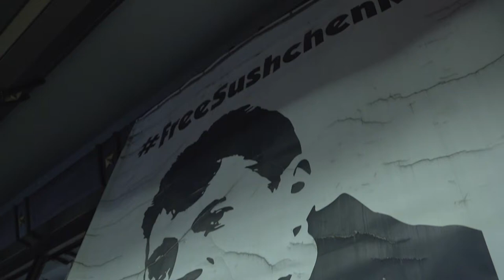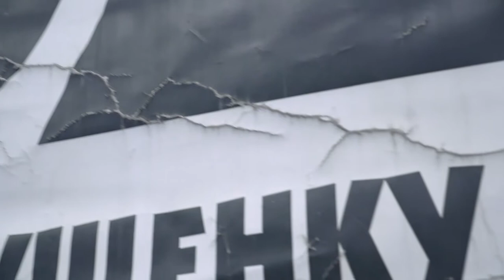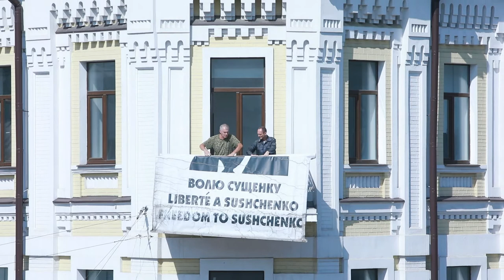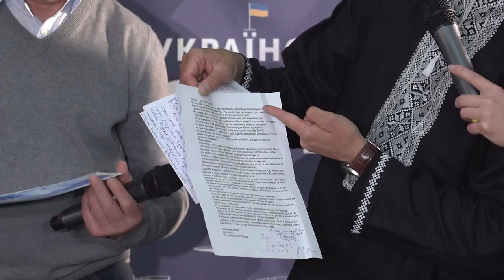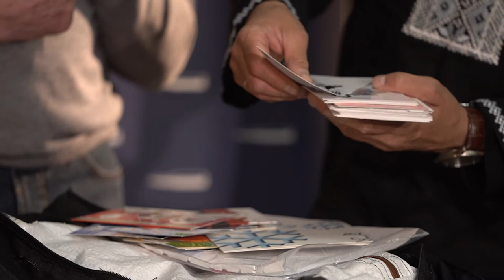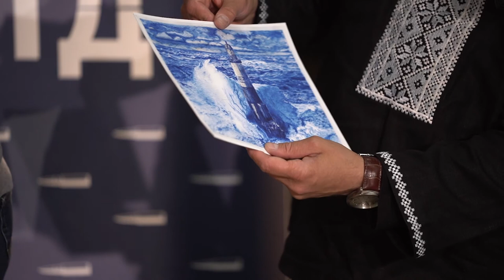Сущенко передав музею тюремну робу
Колишній бранець Кремля, власкор Укрінформу Роман Сущенко передав речі, привезені ним з ув’язнення, Національному музею історії України у Другій світовій війні.
Вони стануть експонатами майбутньої виставки, а банер FreeSushchenko, який майже три роки висів на будівлі Укрінформу, вже посів почесне місце у музеї.